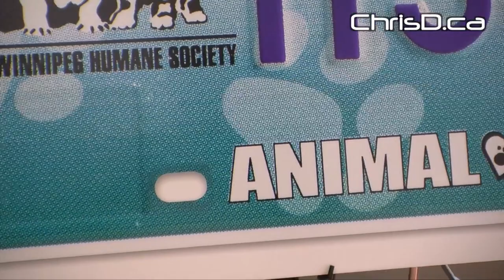Winnipeg Humane Society Specialty Plate - March 14, 2014 - Winnipeg, Manitoba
A new specialty licence plate for the Winnipeg Humane Society is made available to vehicle owners.